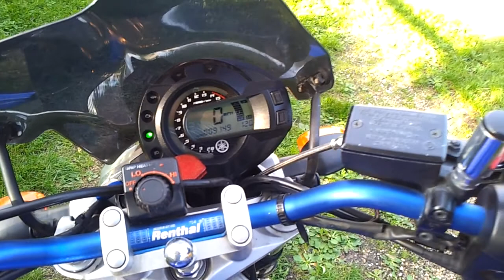My FZ600 for sale - Sold Dec 2012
Yamaha FZ600 for sale